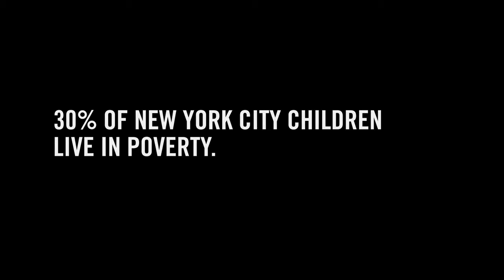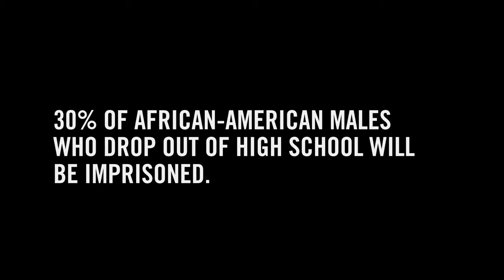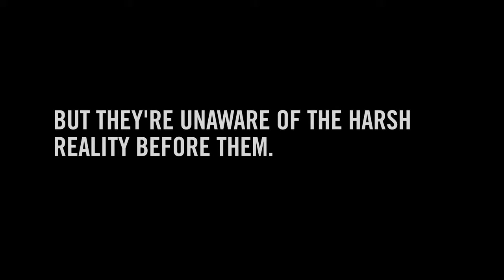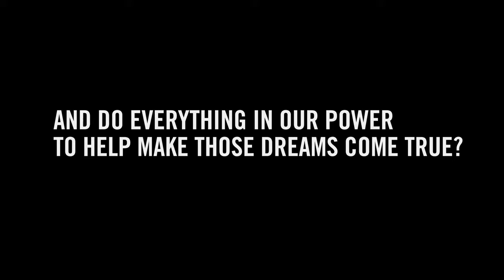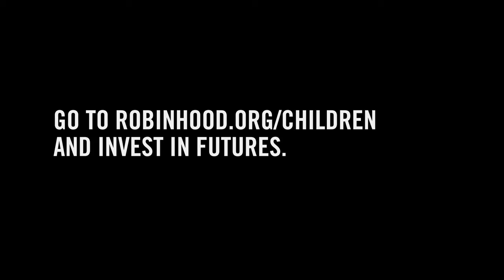Robin Hood Foundation - Small Kids, Big Dreams